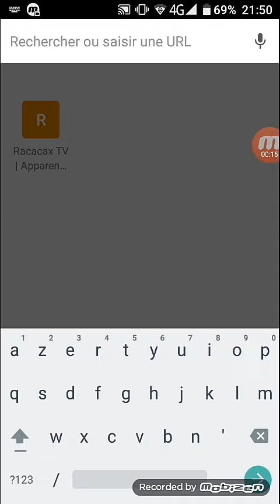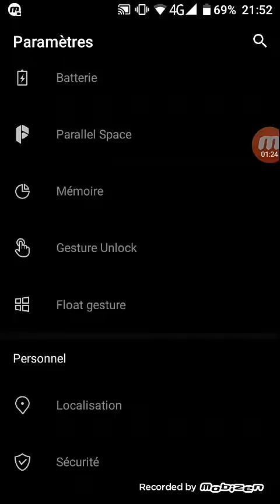Hack Springfield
Dsl pour le bruit